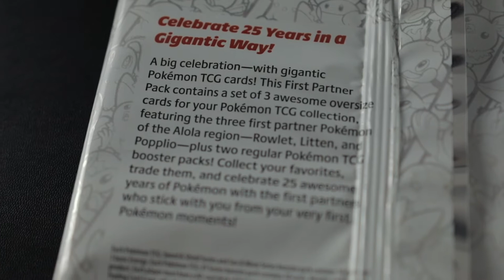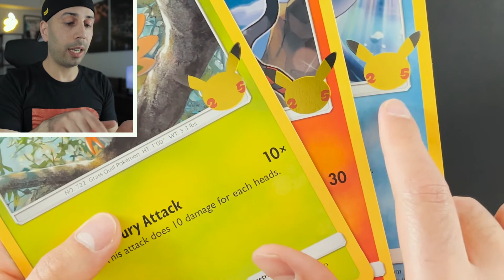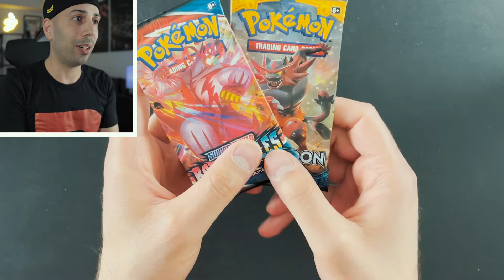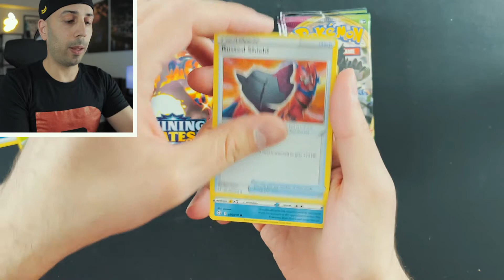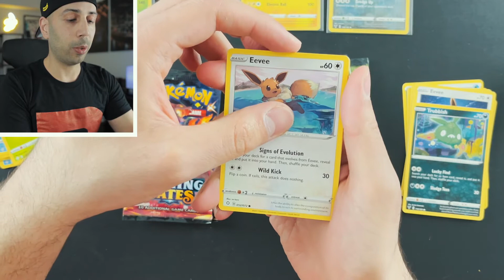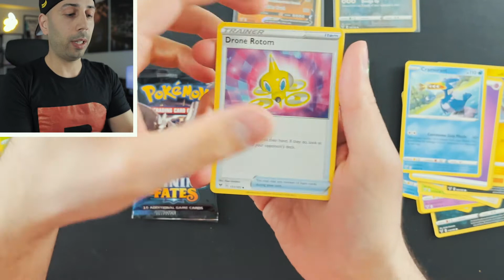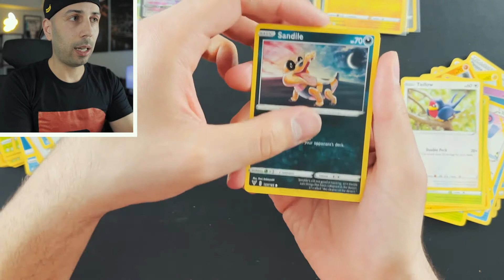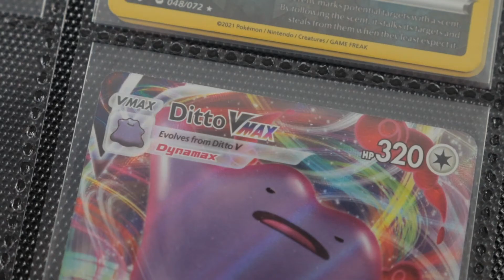NEW ALOLA FIRST PARTNER PACK POKEMON CARDS 25TH ANNIVERSARY OPENING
The second First Partner jumbo size card pack featuring the Alola region starters Rowlet, Litten, and Popplio is out! Let's open it!

🔥 Current # of Booster Packs opened: 219

Hey there and welcome to Stoked Feels! My name is Tino and my goal is to invoke nostalgia and stoked feels. And always remember to keep chasing those stoked feels!